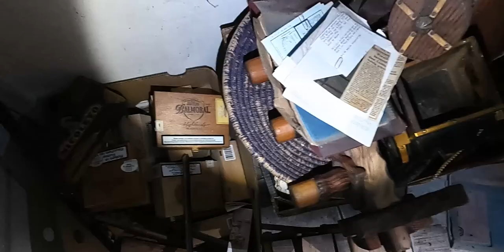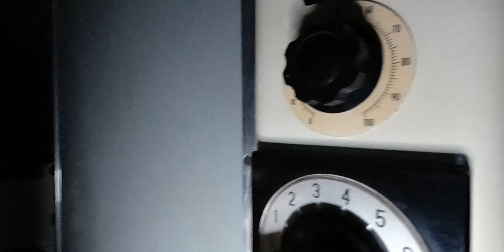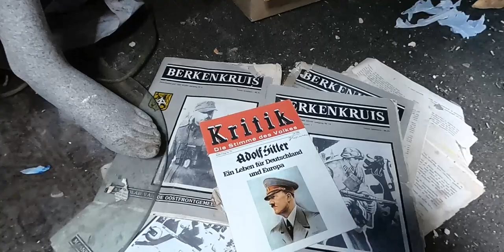Un cabinet extrêmement glauque dans la Maison Gynéco - Urbex Visite 41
Cette maison est incroyable et regorge d’objets de toutes sortes.

Un ancien cabinet de gynécologie domine la maison. Une décoration extrêmement bizarre placardé aux murs.

Beaucoup d’objets de la culture africaine. Des sculptures magnifiques, des bibelots égyptiens et beaucoup d’autres objets de la culture de ce vaste continent.

Mais aussi des magasines de la seconde guerre mondiale, avec sur la couverture, Hitler.

Du coup beaucoup de question se pose dans cette maison.

Rien de mieux que les images pour se faire un avis….